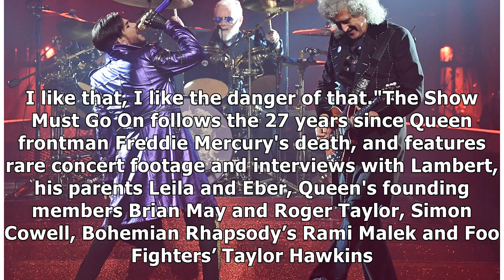Adam Lambert Talks Taking Cues From Queen's Spike Edney in 'The Show Must Go On' Clip: Exclusive